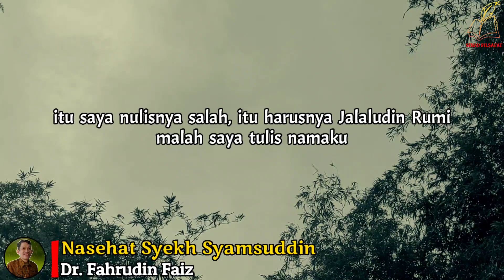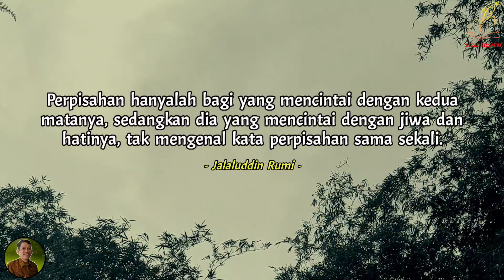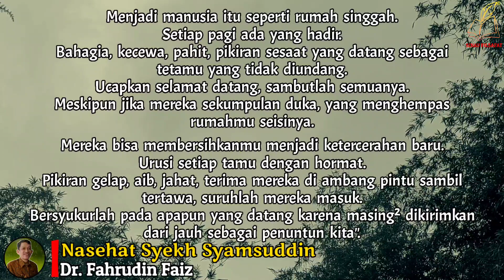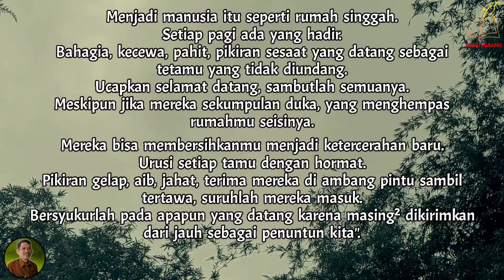Pahami Diri Kita Seperti Rumah Singgah | Ngaji Filsafat | Dr. Fahruddin Faiz